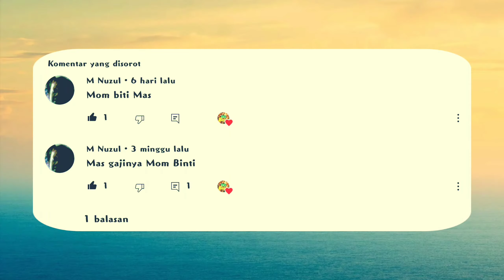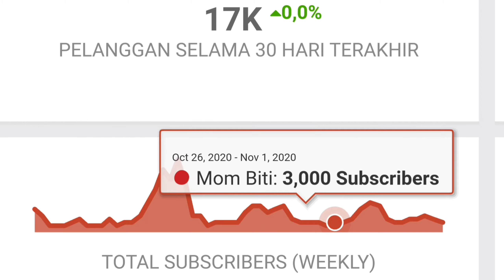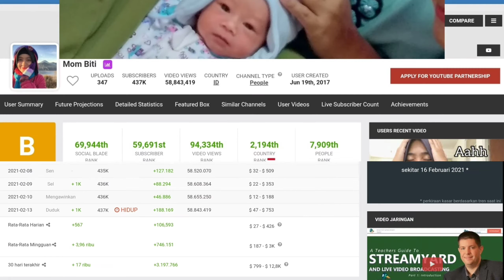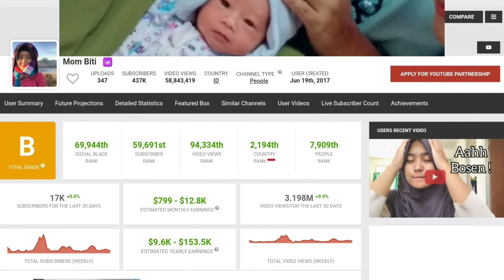Gaji Mom Biti Dari YouTube 2021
Pendapatan Mom Biti perbulan dan setahun

Dengan konten utama membahas kebutuhan biologis pasutri, Mom Biti bisa menghasilkan jutaan hingga puluhan juta rupiah perbulannya
Di video ini bisa di chek sendiri rincian gajinya 👆

Selamat menyaksikan...